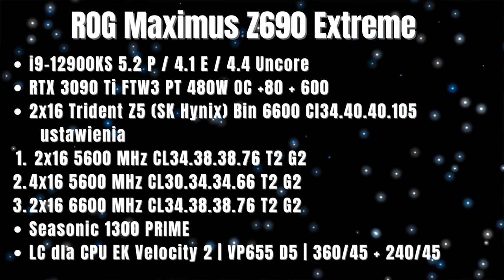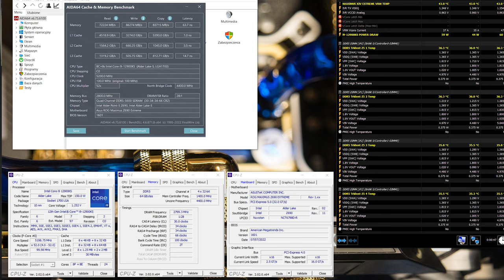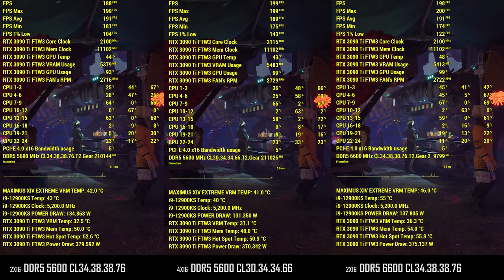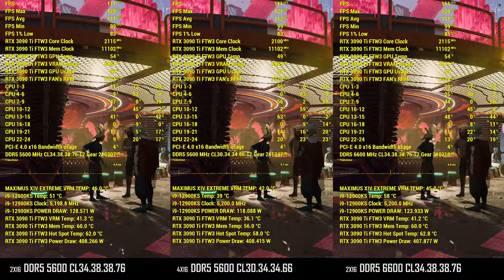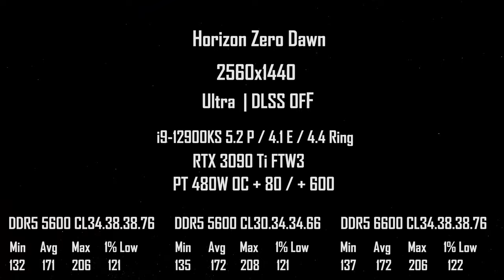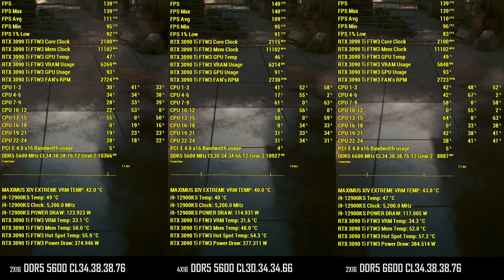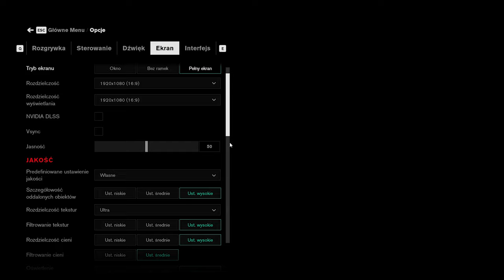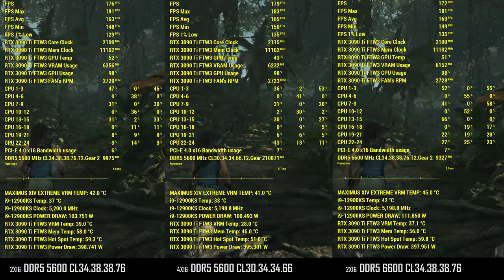Test DDR5 2x16 5600 34.38.38 vs 4x16 5600 30.34.34 vs 2x16 6600 34.38.38 | i9-12900KS | 3090 Ti |W10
Porównanie wydajności pamięci DDR5 w konfiguracjach 2x16 5600 MHz Cl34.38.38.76 T2 G2 vs 4x16 5600 MHz CL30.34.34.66 T2 G2 vs 2x16 6600 MHz CL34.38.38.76 T2 G2.
Czasu 2 i 3 rzędu również ręcznie poustawiane. i9-12900KS, RTX 3090 Ti. Windows 10 Pro

W wielu testach DDR5 jakie można zobaczyć w sieci różnice pomiędzy taktowaniami są praktycznie żadne, postanowiłem w takim razie sprawdzić kilka  ustawień oraz to jak przełoży się to na wydajność.

Testy przeprowadziłem zanim jeszcze dojechały do mnie i9-13900K oraz RTXy 4090 także wychodzi na to, że w dużej mierze udało się osiągnąć granice możliwości napędzenia RTX 3090 Ti przynajmniej w tych poszczególnych testowanych tytułach gdyż gry e-sportowe oraz simracing to jeszcze inna historia. Zobaczymy co wyjdzie na RTX 4090 zarówno przy Win 10 jak i Win 11.

Rozdzielczości 1080p / 1440p / 4K

00:00 - Wstęp oraz omówienie ustawień, platformy testowej itd.
04:50 - Testy Guardians of the Galaxy 1080p/1440p/4K
08:07 - Testy Horizon Zero Dawn   1080p/1440p/4K
10:53 - Testy Cyberpunk 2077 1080p/1440p/4K
14:19 - Testy Control 1080p/1440p/4K
15:36 - Testy Shadow of the Tomb Raider 1080p/1440p/4K
16:59 - Podsumowanie oraz wnioski końcowe

Platforma testowa :

Intel Core i9-12900KS 5.2 GHz P / 4.1 E / 4.4 Uncore
EVGA RTX 3090 Ti FTW3 Ultra | PT 480  OC + 80 / + 600

Muzyka :
- Interstellar Main Theme
- Guardians of the Galaxy Soundtrack
- Horizon Zero Dawn - Soundtrack
- Cyberpunk 2077 Never Fade Away by P. T. Adamczyk Olga Jankowska (SAMURAI Cover)
- CONTROL The Foundation DLC Retrowave
- Shadow of the Tomb Raider (Original Soundtrack)